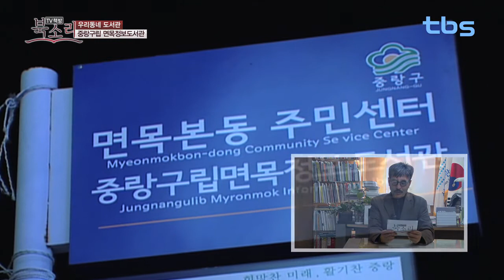[tbsTV]TV책방 북소리 38회 우리동네 도서관_중랑구립 면목정보도서관 편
서울시 구석구석 다양한 도서관을 찾아가는 우리동네도서관
이번주 도서관 '중랑구립 면목정보도서관'
매주 금요일 오후 3시 10분 'TV책방 북소리'